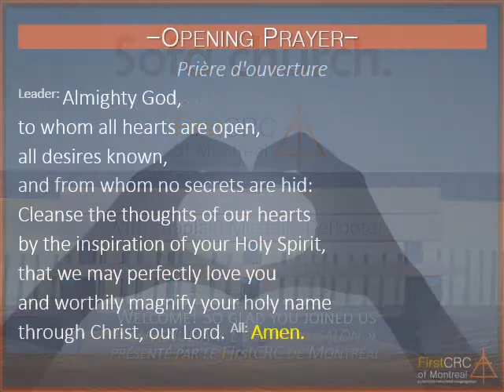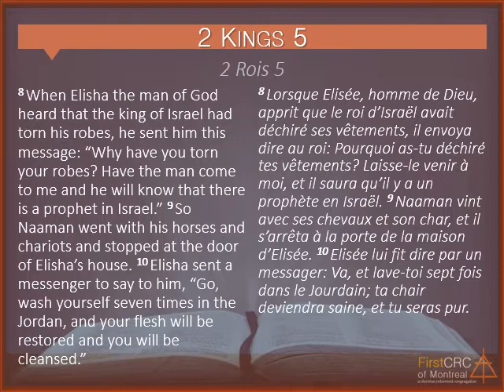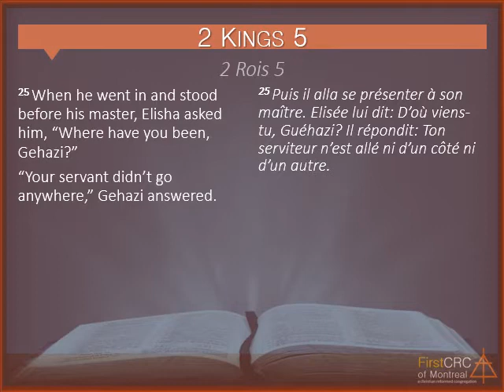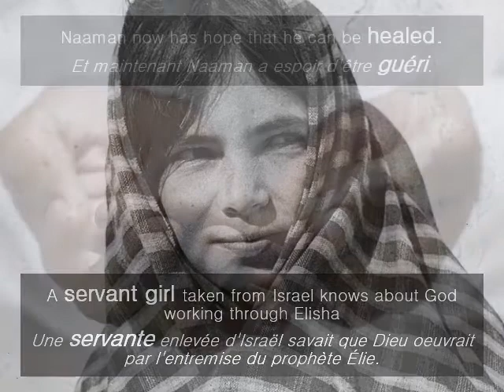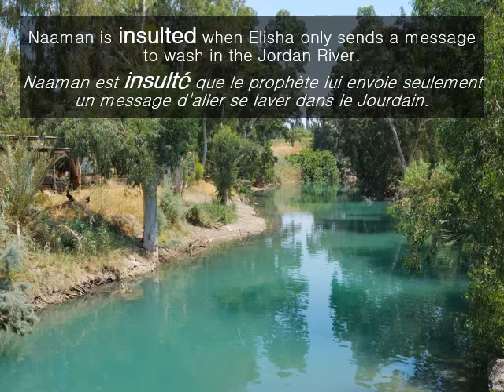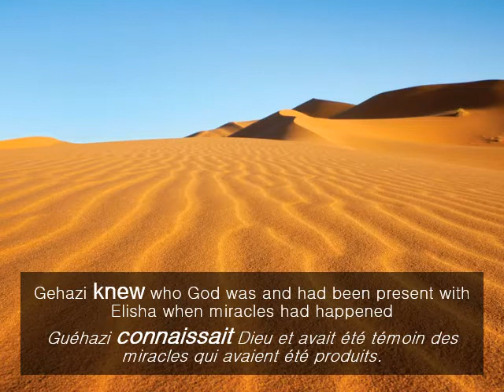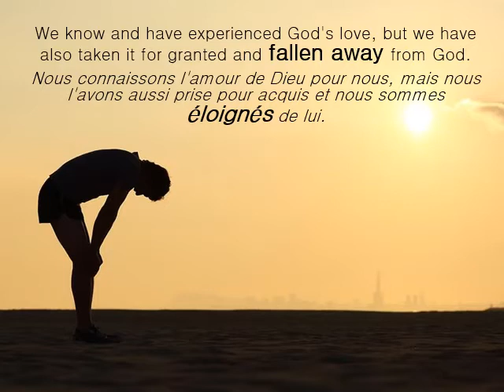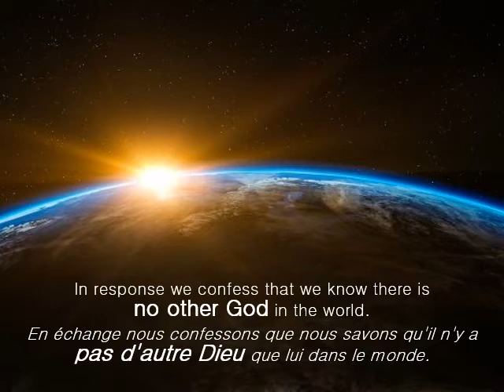Agitation Frustration Hope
Welcome to Sofa Church - an online family worship service from First CRC in Montreal, Canada.

This week, chaplain Michelle DePooter reflects on our feelings of Agitation, Frustration and ultimately Hope, based on the story of Naaman.
(en anglais avec sous-titres français)